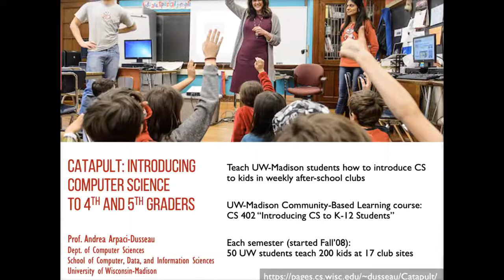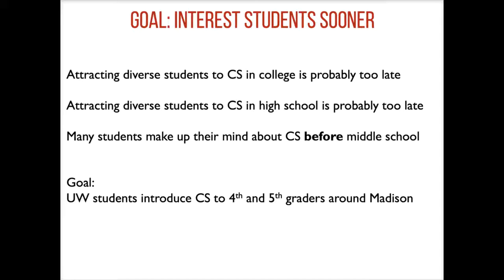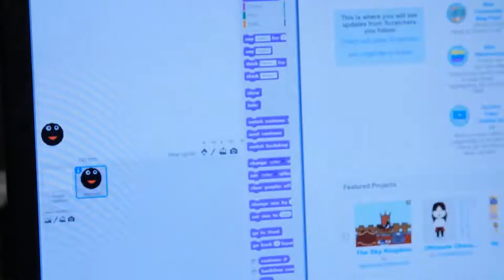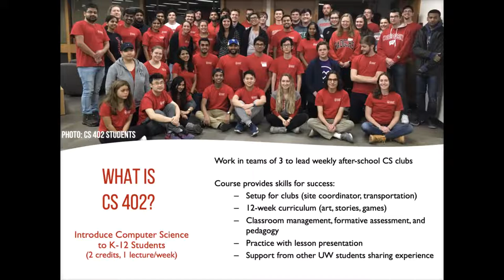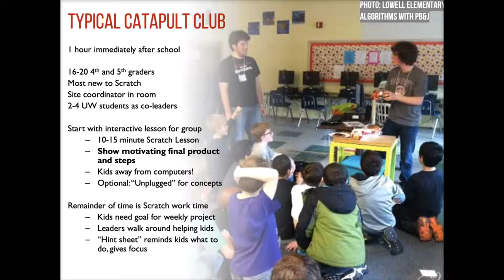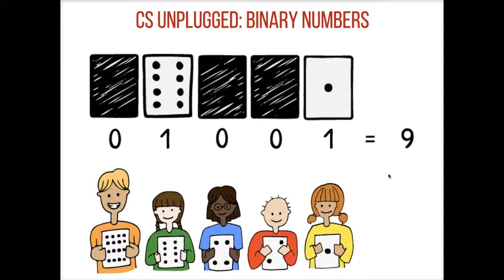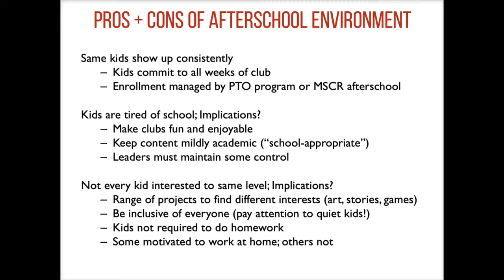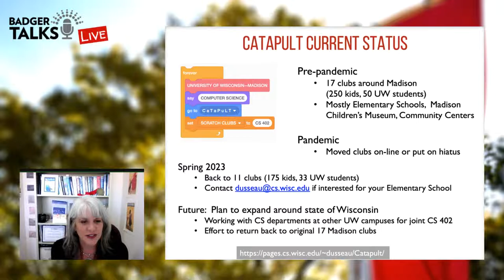CaTaPuLT: How UW-Madison Students are Introducing Computer Science to 4th & 5th Graders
Since Fall 2008, undergraduate and graduate students enrolled in a Community-Based Learning Course at UW-Madison (CS 402) have taught thousands of Madison area children about Computational Thinking, Programming, Logic, and Technology (CaTaPuLT). The CaTaPuLT clubs focus on the creative aspects of computation, showing children they can design and implement their own games, stories, and interactive art by programming in Scratch. Hear how the UW-Madison students inspire the next generation!